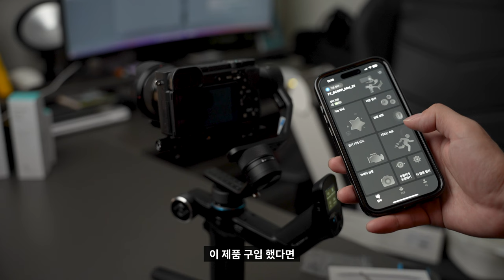(4K)🎥[리뷰] 페이유 스코프 미니 다용도 짐벌 실사용 리뷰 | 고프로, 스마트폰, 미러리스 | 다양한 각도 활용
"본 영상은 '가우포토'으로부터 제품 무상으로 제공받아 제작되었습니다"

짐벌을 사용하면 좋은 점들이 많이 있지만 몇몇 불편함 때문에 사용하기 꺼려지는 부분이 있습니다.
바로 사용성과 무게 때문인데요. 이런 부분이 해결된다면 많이 사용할 것 같지 않나요?
그래서 준비했습니다. 페이유 스코프 미니를 가지고 고프로, 스마트폰, 미러리스까지 다양하게 짐벌을 활용해보세요!

와디즈에서 누구보다 빠르게 펀딩에 참여해보세요!